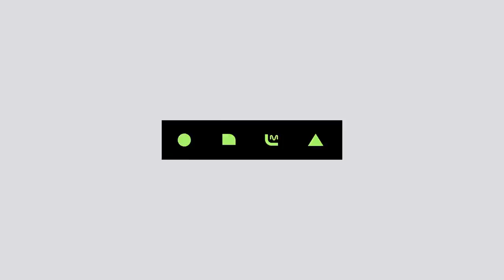[LOONA - Butterfly] KPOP TV Show | M COUNTDOWN 190307 EP.609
M COUNTDOWN｜Ep.609

고혹美 '이달의소녀'
오빛들! 이달소가 선사하는 몽환의 세계로 초대합니다. 'Butterfly' 무대!
LOONA - Butterfly

이달의소녀 LOONA Butterfly 버터플라이 엠카운트다운 엠카 MCD MCOUNTDOWN 엠넷 Mnet 케이팝 K-POP